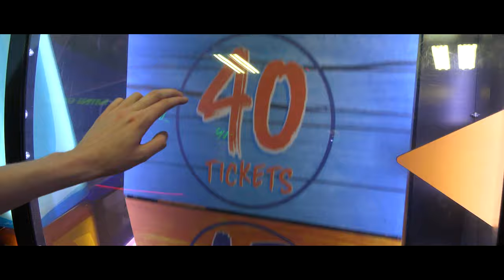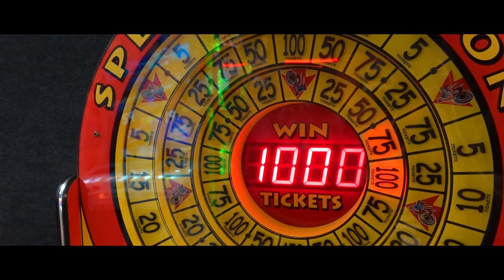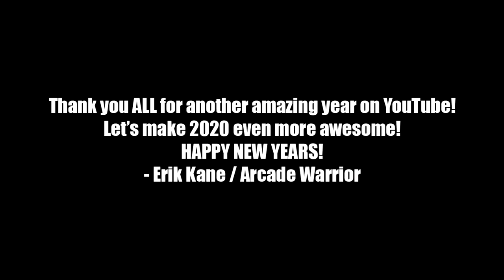Best of Arcade Warrior 2019!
Thank you for another amazing year on YouTube guys! Here's some of my best moments from 2019. Happy New Years :)